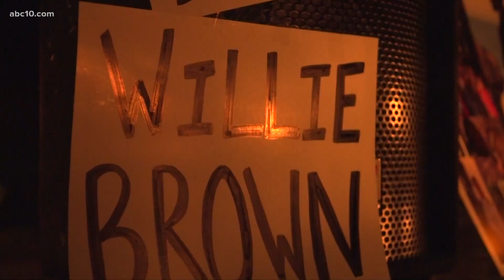Family, friends demand answers in death of Willie Brown Jr.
Willie Brown Jr. was found hanging from a basketball rim at Countryside Community Park on Oct. 19.